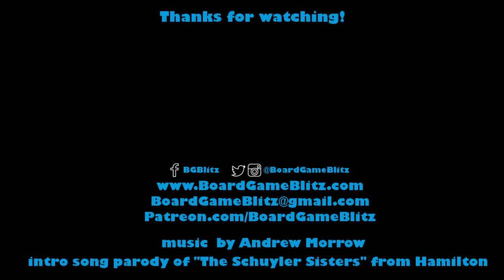Top 100 Games: Ambie's 30-21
For our two year podcast anniversary, we decided to put together our top 100 board games of all time! In this video, Ambie goes over her top 30-21 games.

Intro: 0:00
#30: 0:12
#29: 1:15
#28: 2:28
#27: 3:55
#26: 5:01
#25: 6:13
#24: 7:44
#23: 9:03
#22: 11:40
#21: 13:10